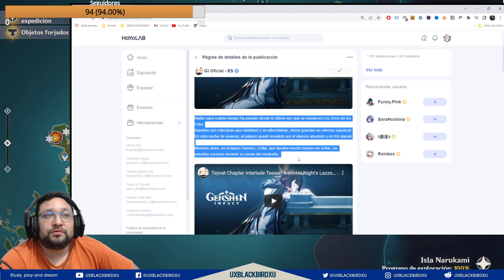LOS 11 HERALDOS presentados por MIHOYO... Nos volvemos locos!!!